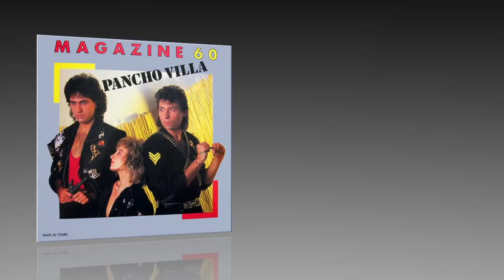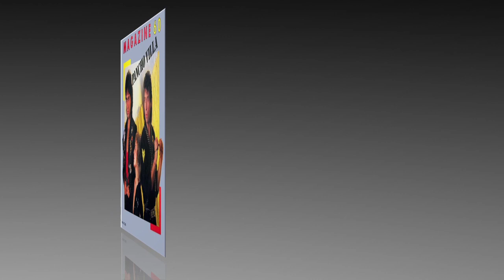Magazine 60 - Que No Sa... (Dolores Mi Amor)